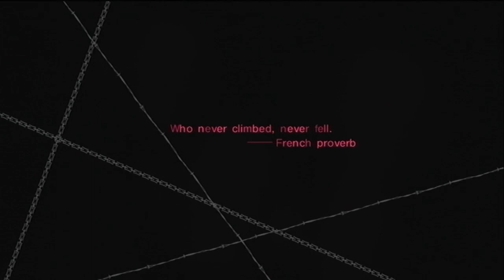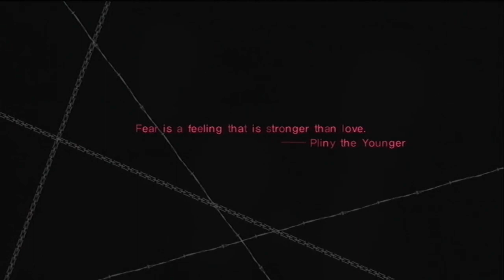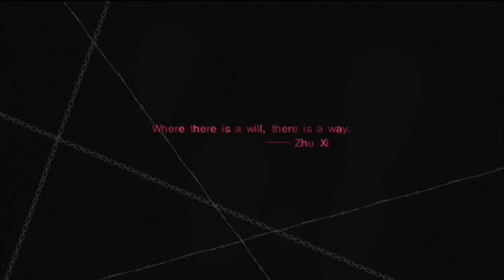Let's Play Babel: Axis Mundi Pairs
Ascending axis Mundi with a friend is both substantially easier and much slower.